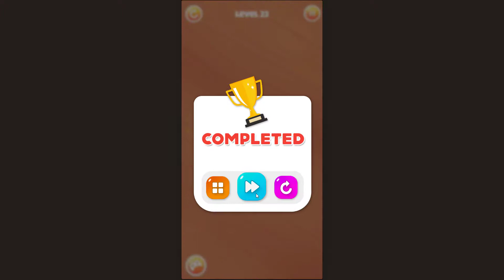Paper Fold Origami 2 - Free Online Game for Kids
Welcome to the Paper Fold Origami 2 game. Fold and Create Pictures Very simple mechanics, only tap and fold. Once you start, it will be hard to stop. This will be one of the most relaxing times of your life.